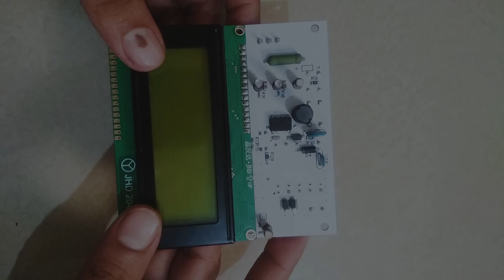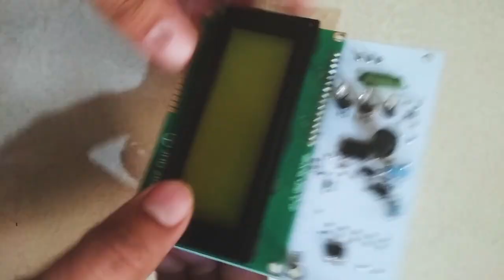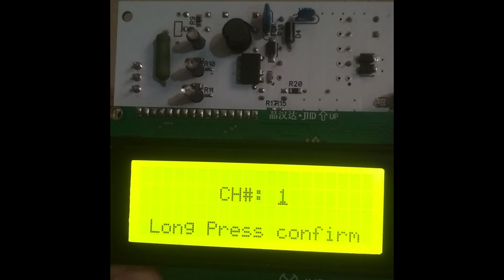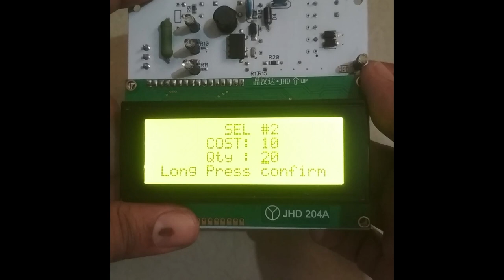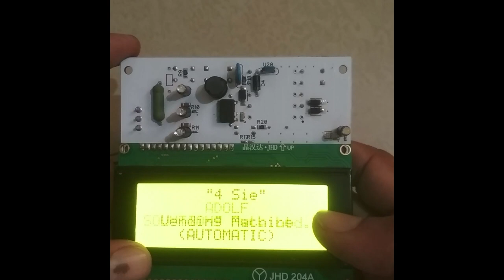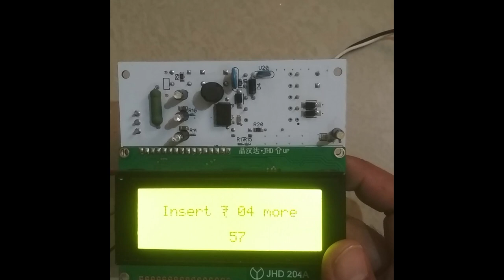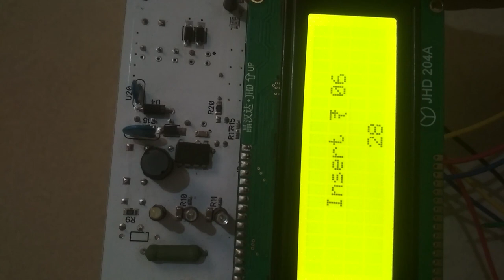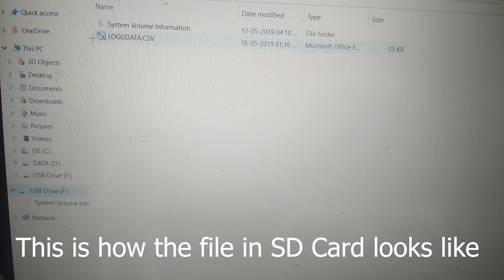VENDING MACHINE CONTROL CARD DEMONSTRATION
This Video Exhibits capabilities of vending machine control card developed by Adolf Solution Pvt. Ltd.

Adolf Solutions Pvt. Ltd. is a Manufacturing firm working in the field of electronics, electrical control cards etc.
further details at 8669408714